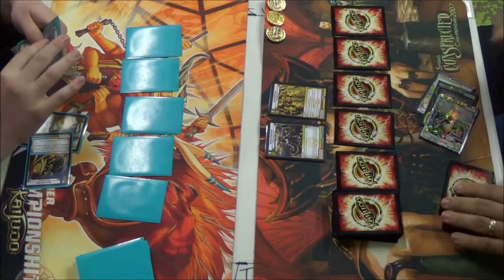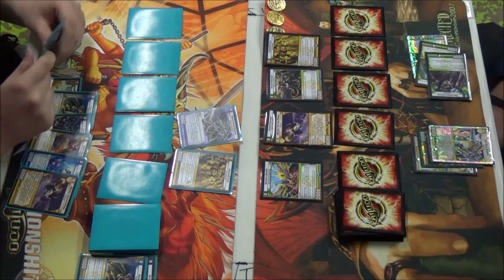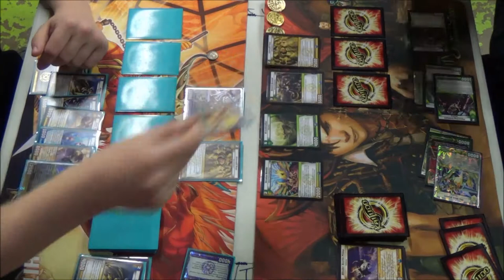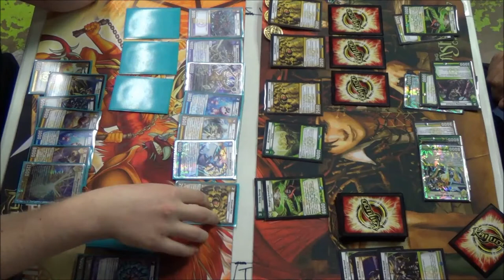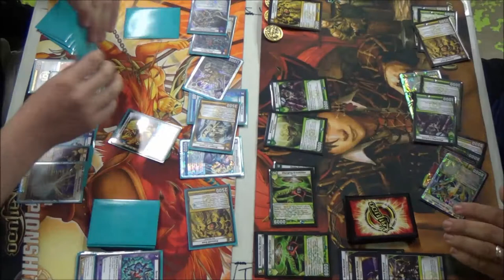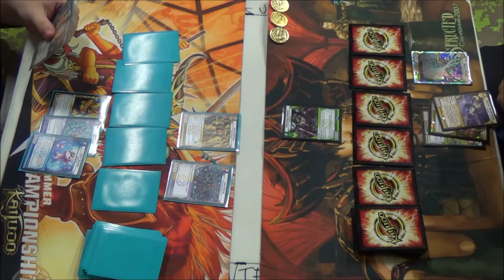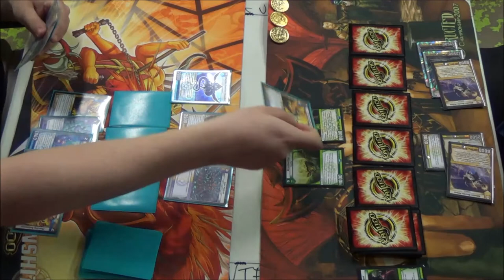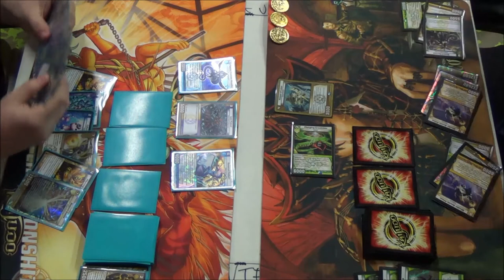07/05/2014 - KMC Tyler, TX - Quarterfinals Match - Thomas Lamont vs. Jason Markulin - Kaijudo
Quarterfinals Match - Kaijudo Master Challenge
Thomas Lamont 6th (LWD Tempo) vs. Jason Markulin 3rd (LN Evo Aggro)
THE CASTLE - Tyler, Texas - 07/05/2014 (Fall KMC Season 2014)